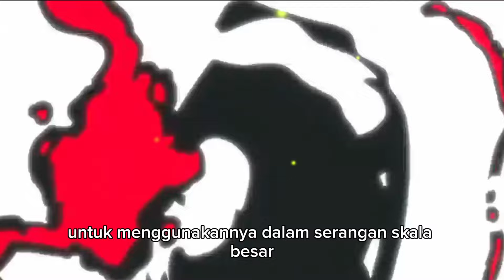Buah Iblis Noob VS Pro VS Hacker Yang Ada di Dunia One Piece Tipe Tanaman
Buah Iblis Noob VS Pro VS Hacker Yang Ada di Dunia One Piece Tipe Tanaman | One Piece

Ini merupakan pembahasan tentang buah iblis yang ada di dunia One Piece, buah iblis merupakan suatu buah yang mampu memberikan kemampuan jika dapat dimakan. Buah iblis terdapat kemiripan antar buah iblis dengan level kekuatan yang berbeda.